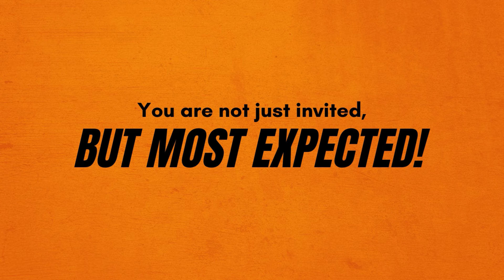HALO - Mumbai 2024 | PROMO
We invite you to pray, plan, and participate in MUMBAI HALO 2024, scheduled for September 6-8, 2024 in New Panvel, Mumbai